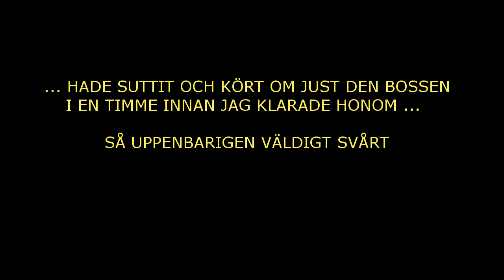Hur Svårt Ska Det Vara | Dark Souls 3 | PC GP HD